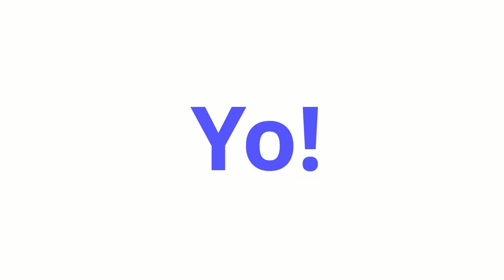FERNET BRANCA CON COLA В БАРЕ ЦВЕТОЧКИ В САНКТ-ПЕТЕРБУРГЕ.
Славик готовит базиликово-ежевичный слинг.

Архивное видео бара «Цветочки» в Санкт-Петербурге.